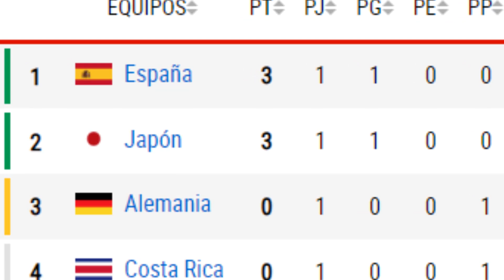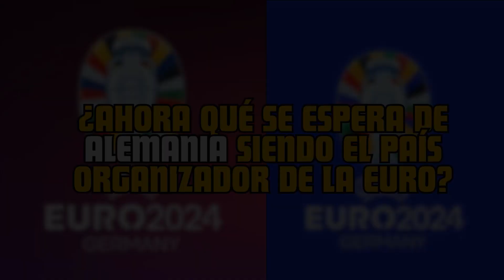ALEMANIA EN EL PEOR MOMENTO DE SU HISTORIA 😐⚽